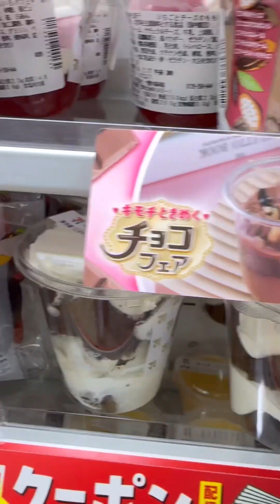ครอบครัวในญี่ปุ่น ทอดมันหมู สูตรทำง่าย นุ่มอร่อย พาลูกกินราเมง ไก่ทอด